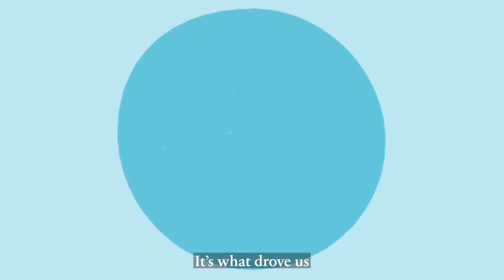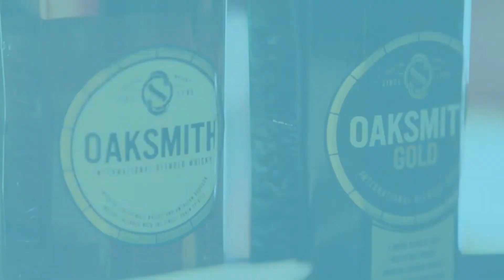Yatte Minahare: East Meets West with Oaksmith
With Gemba as our guide, and Yatte Minahare as our path, our commitment to authenticity is what drove us to confront the challenge of creating a whisky blended specifically for India, the world’s largest consumer of the spirit. Combining the best of East and West in a bottle, our Oaksmith whisky brings together aged Scotch Malts from the Highlands and charred American oak barrel-aged Bourbon – all masterfully balanced through traditional Japanese craftsmanship.